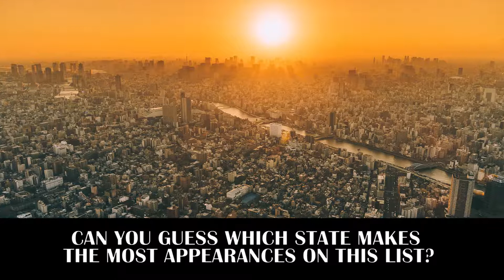5 Most Polluted Cities in the US in 2017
Do you know which are the most polluted cities in the US in 2017?

If you are deciding where to live, besides the beauty of the place and wide opportunities, do you also consider the quality of air? Air pollution seems to be among the top environmental issues. It affects not only health of the citizens, but the planet as well.

One of the most air polluted city in the world is considered to be Zabol in Iran. This city basically looks like a cloud of dust, which is considered to be a meteorological phenomenon. Zabol has a problem with dust storms which are filled with particles that can damage human lungs in a matter of hours. When it comes to other top polluted cities in the world, the list is long, and some of them are Onitsha in Nigeria, where petrol stations, rubbish dumps, and fuels spills are on every step, as well as a number of cities in India, Saudi Arabia, and China.

If we look at the pollution in the United States in 2016, we can see that more than one in two people had unhealthy air quality in their communities, according to the report of American Lung Association for that precise year. Moreover, if we think on the level of states, many suggestions show that California is the most in harm. So, we wondered why is California so polluted? One of the opinions suggests that its geographical position is the main reason. The Central Valley in California is surrounded on three sides by mountain ranges, so it acts as a pool of pollutants produced by the region’s residents, its industry, and its large agricultural community. In addition, it is also a growing population center.